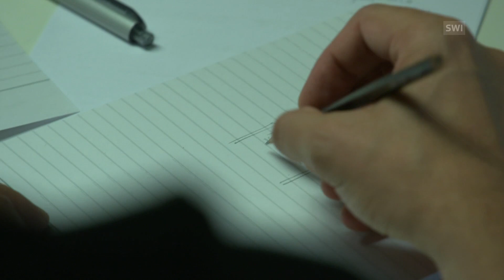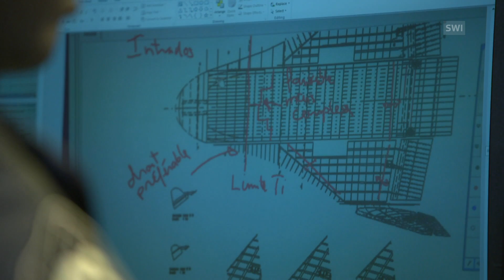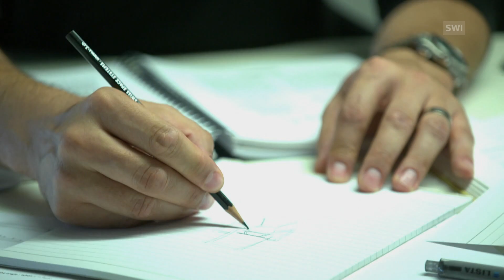The space shuttle made in Switzerland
A company led by Swiss engineer Pascal Jaussi is building a space shuttle by combining technologies from all over the world. (SRF/swissinfo.ch)

Jaussi, an engineer and Swiss Air Force military pilot, founded the company Swiss Space Systems in 2013 in Payerne, canton Vaud. Through the firm, he is pursuing his childhood dream of becoming an astronaut. The company’s goal is to make space accessible by developing, manufacturing and operating suborbital spaceplanes.

The SOAR (Sub-Orbital Re-Usable Aircraft) will be deployed in a first phase to put commercial satellites into orbit, with manned flights coming at a second stage.

To make the project commercially viable, Swiss Space Systems works by assembling existing components and the best proven technologies from different countries. Components and technologies from Russia, Europe, Asia and the United States are then assembled in Switzerland. The company uses Switzerland’s reputation for stability and respect for industrial secrecy to bring together technologies from countries which, for political reasons, would otherwise not trade with each other.